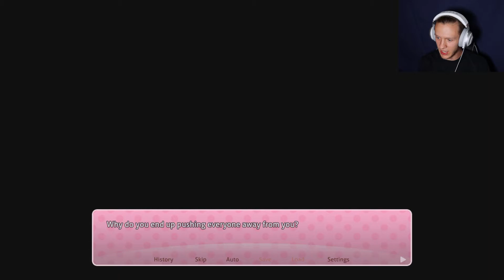I'M NOT CRYING | DDLC+ Side Stories (Sayori & Yuri Part 2)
Yuri's expectations about the club and it's members were maybe different and she got overwhelmed, but thank god, Sayori has her hug power to deal with that.